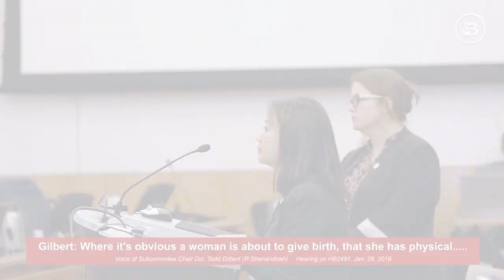ABORTION BANDWAGON: Virginia Takes After New York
Politics can be a big game monkey see, monkey-do at times and that looks to be the case with the extreme and horrifying abortion laws going around. First, it was New York and Vermont, now Virginia is looking to get in on the bandwagon. Watch this clip for the details.